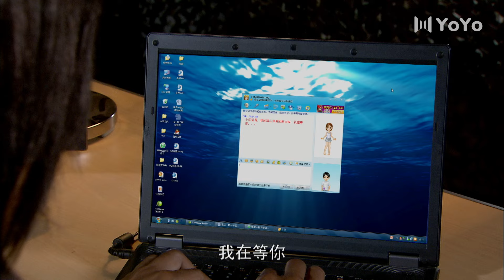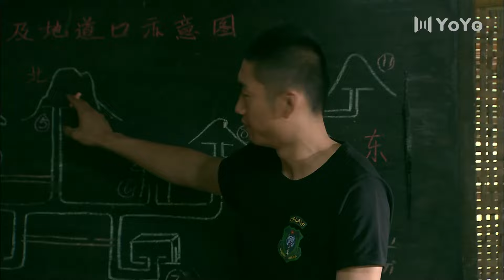【FULL EP】特种兵17丨主演：谷智鑫，徐佳，何达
本集简介：孤狼特战队和眼镜蛇特战突击队兵分两路，分别对臭名昭著的贩毒集散地 “金三角 ”进行远距离渗透侦察。小庄的队伍遇到了夏岚，夏岚警告他们毒贩有埋伏，唯一的办法就是迅速将村民转移到县城。耿继辉计划组织一场人民战争来对付毒贩，而小英和阿飞则想方设法获得批准加入战斗。